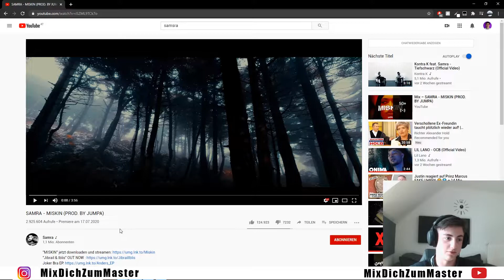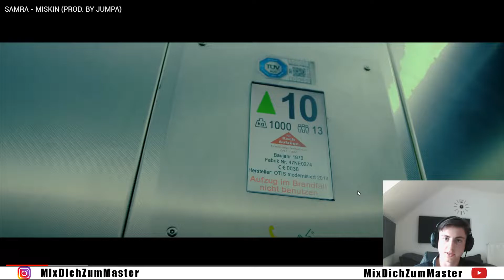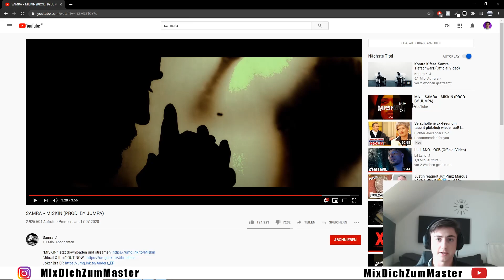Audio Engineer reagiert auf SAMRA - MISKIN 🥵 | ANALYSE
Kontakt für Mixing, Mastering, Cover, Trailer

MEIN PROGRAMM 💪
Presonus Studio One 5
MEINE PLUGIN EMPFEHLUNG 👀

Preis/Leistungs Killer!

WO ICH MEINE PLUGINS KAUFE 💰
10% bei WAVES.com sparen mit Code: YNY23
VIDEO EMPFEHLUNGEN 📚